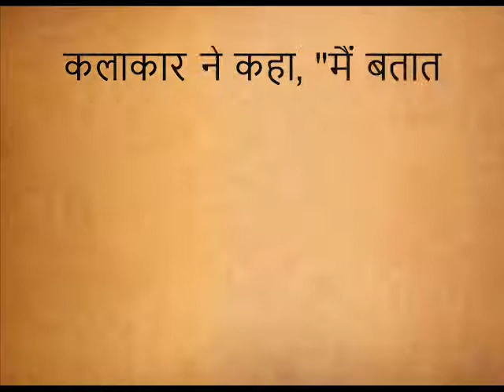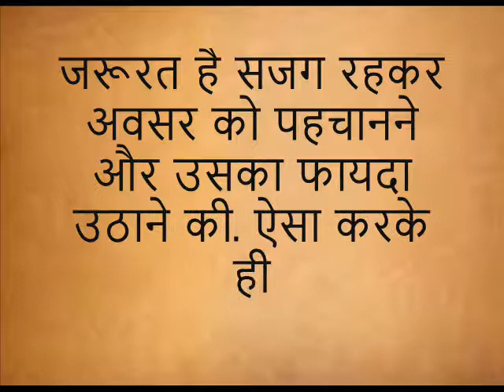प्रेरणा कथा: अवसर का चित्र